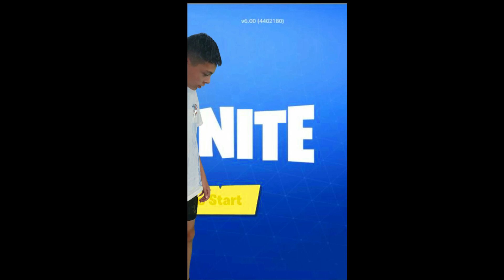2019 Year In Review - Final Video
Well thats it. Almost Christmas and New year.
Its a video Year in Review.
Hope everyone has enjoy this channel this year and had a great time.

Merry Christmas and Happy new year to everyone!